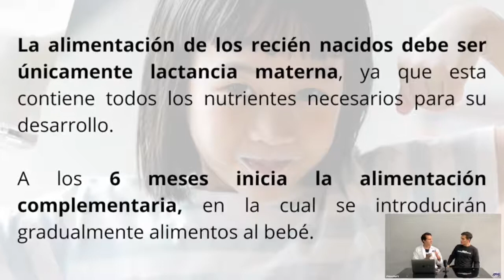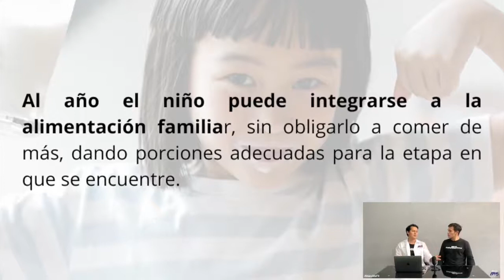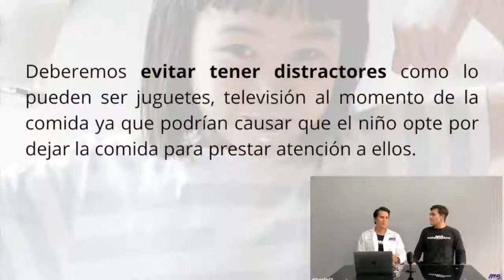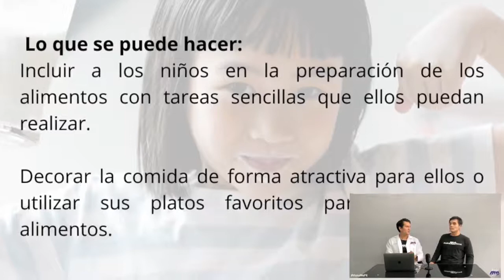Alimentación en niños.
La alimentación de nuestros niños es de suma importancia pues de ella depende todo el desarrollo que tendrán a lo largo de su vida, el día de hoy Ulises nos habla un poco sobre cómo debe ser su alimentación.